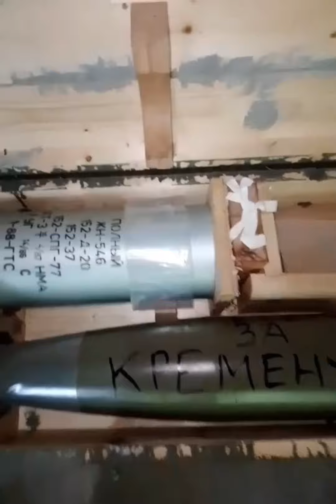помста за ракетний удар по тц"амстор"у Кременчуці-терористичний акт@27 червня .